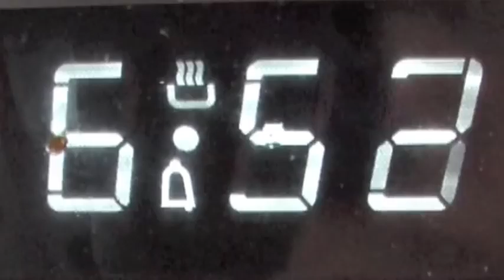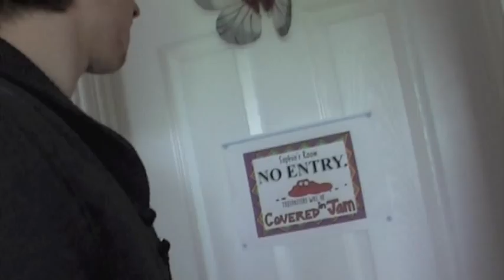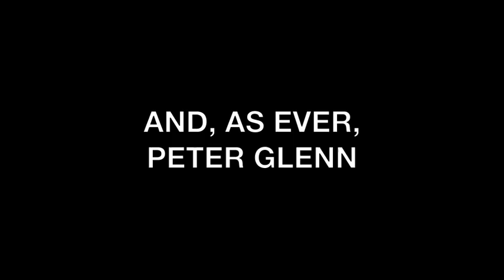Burnt Toast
After a creative hiatus imposed by various exams and pieces of coursework, I had a week off both school and work that was mine and mine only. However, having not written a script or talked to friends about doing a project,I had very limited resources. So I remembered a monologue I did for my English GCSE and decided to use that as the basis for something of a film noire pastiche. In less than 36 hours, this thing was written, filmed and edited, predominantly on my own but with occasional help by my very patient sister. I present the (admittedly rough round the edges) product here for you all to enjoy. So... enjoy!